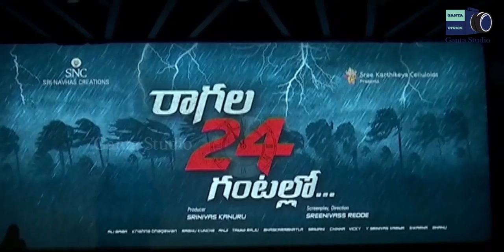GANTA STUDIO | RAGALA 24GANTALALO MOVIE LAUNCH | KRISHNA BHAGAV